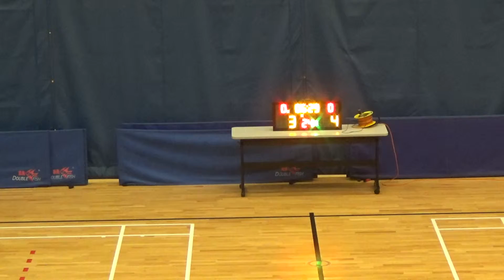20180513 奔走吐橋 VS MKB 1st Quarter